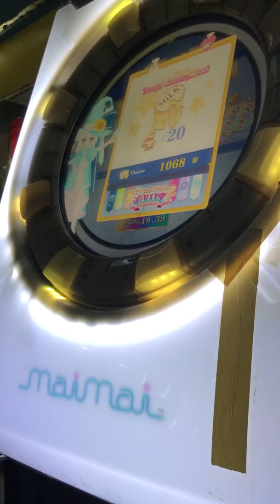【Maimai】極圈 MASTER 1-0-0 100.62%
I LOSE